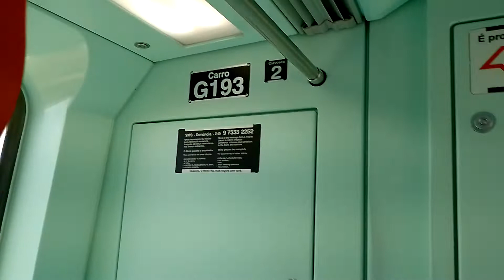Frota G (219) indo pra área de manobras